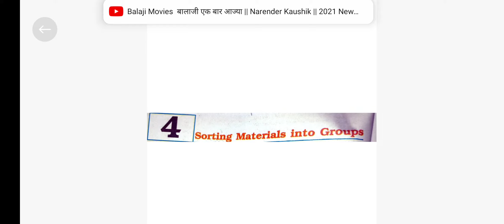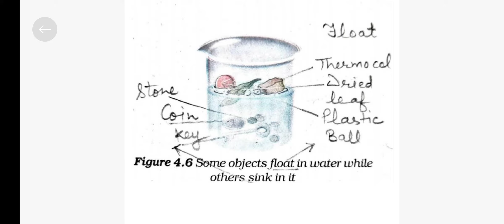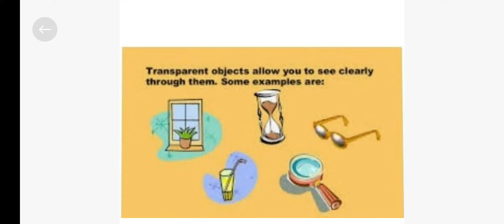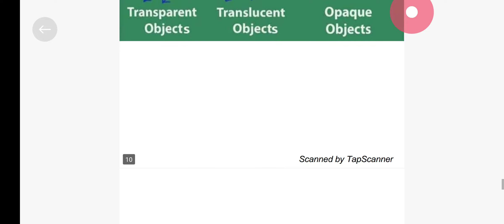Class 6 Science Ch-4 Sorting materials into group Part-2